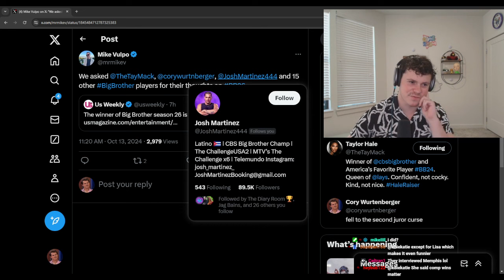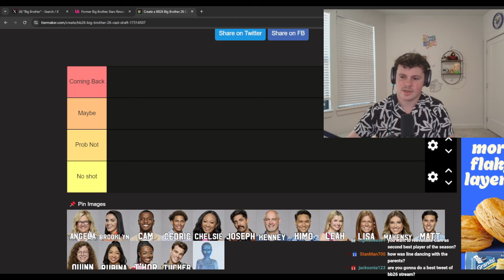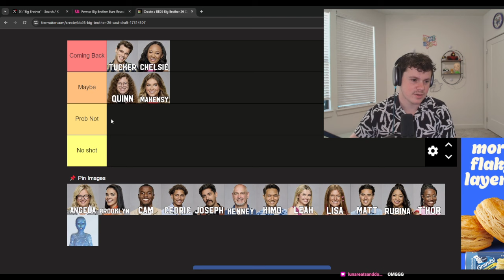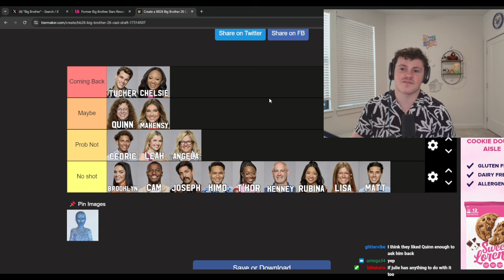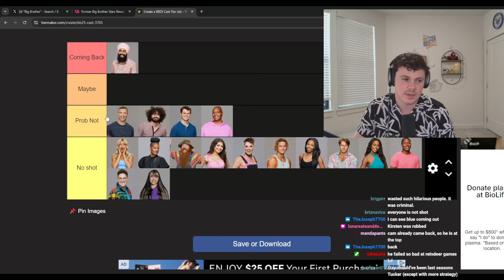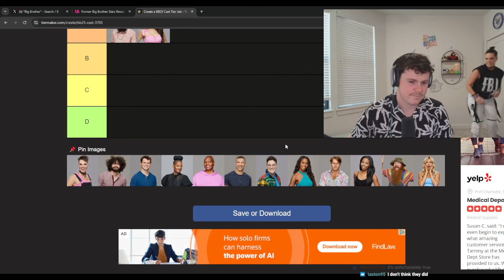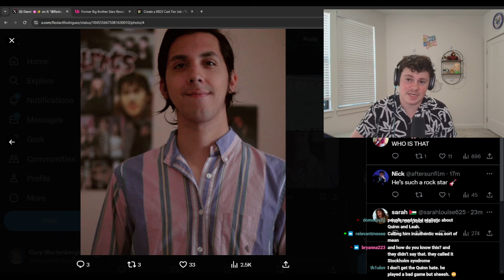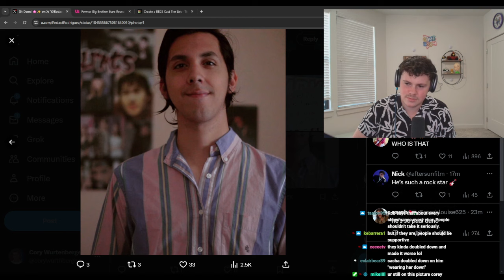Cory's twitch live - It's finale night 🌙! 13/10/24.